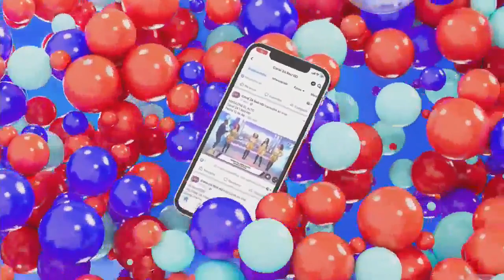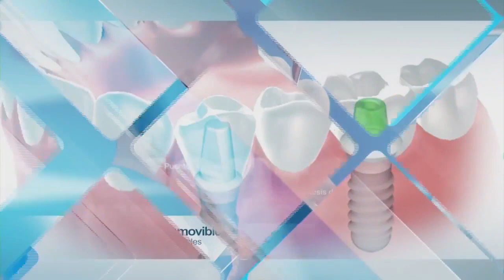Tanda Comercial Red 24 HD 📺 (Bolivia, 07/12/2022 📅) (Parte 14/15)